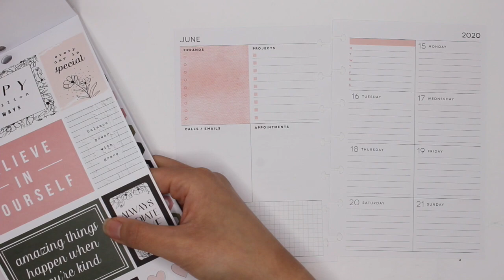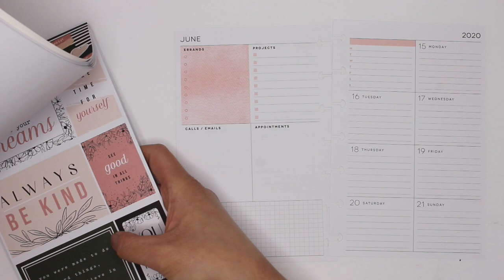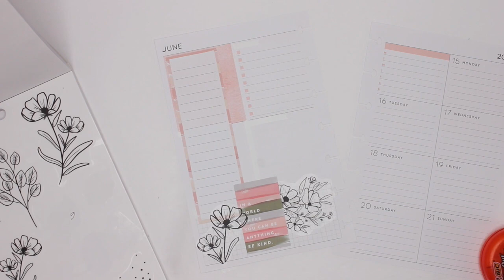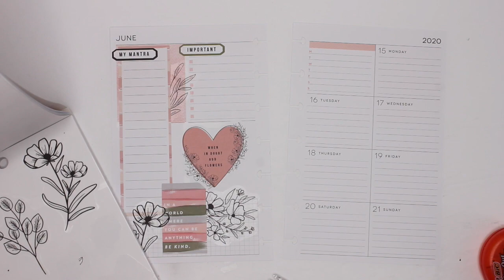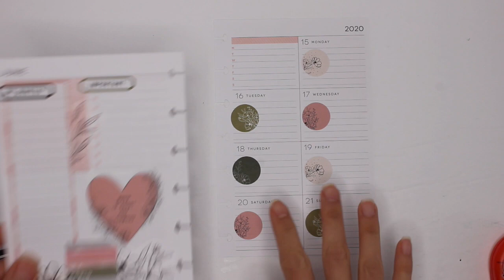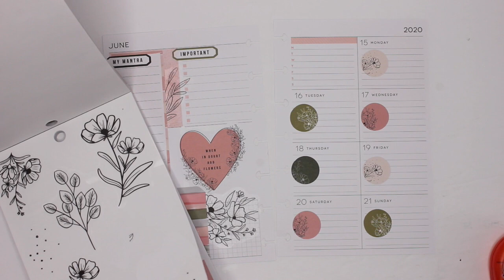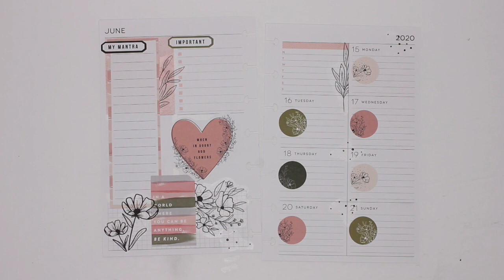Plan With Me MINI Happy Planner: June 15-21, 2020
This week, I had to use my newest sticker book, Modern Farmhouse, in my minihappyplanner dashboardlayout! I am already so in love with this book that I bought two!

Music used in video:
Golden Hour by Vlad Gluschenko